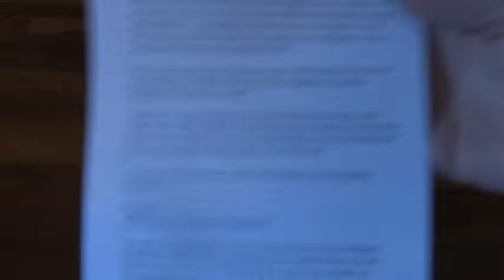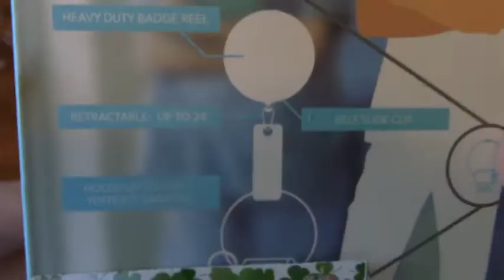NurseLuxe: "Nurse's Toolkit"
Love these handy dandy gadgets and nursing must-have's!